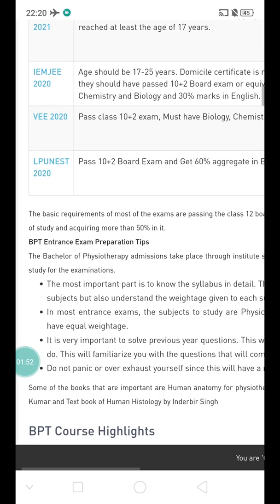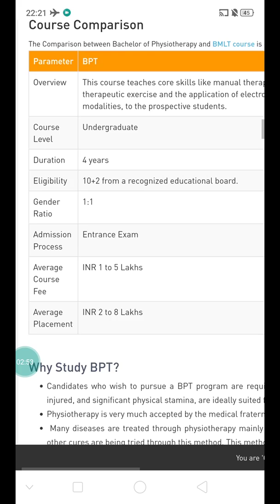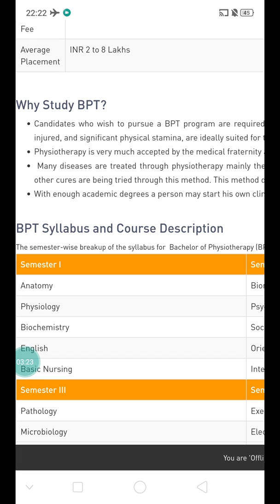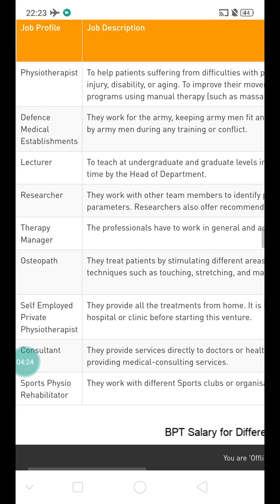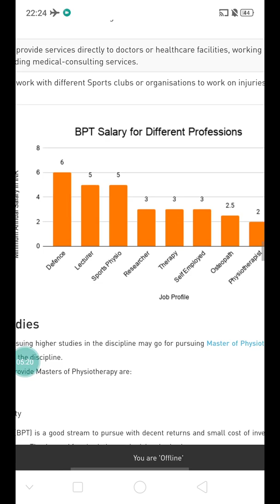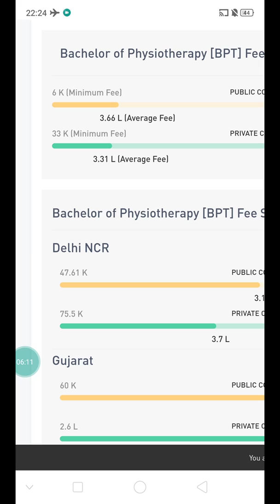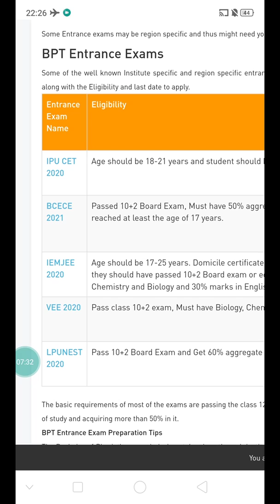Salary of Physiotherapist BPT Entrance Exams Carrier in BPT 😎😊😉😍☺️😮🤩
collegedunia logo
TOP UNIVERSITIES
TOP COURSES
COLLEGES
EXAMS
REVIEWS
NEWS
ADMISSION 2020
WRITE A REVIEW
 LOGIN
 DOWNLOAD
HOME

STUDY ABROAD ^

COMMERCE  ^

ENGINEERING  ^

MEDICAL  ^

MANAGEMENT  ^

MORE ^
Bachelor of Physiotherapy [BPT] - Course Overview

STREAM
MEDICAL

DURATION
4 YEARS

COURSE
PHYSIOTHERAPY

COURSE TYPE
GRADUATION

COURSE OVERVIEWBPT COLLEGES
Table of Contents
BPT Admission Process
BPT: What is it about?
Why Study BPT?
BPT Syllabus and Course Description
BPT Colleges
BPT Distance Education
BPT Career Prospects
BPT FAQs

GET FREE COUNSELLING
BPT (Bachelor of Physiotherapy) Course Syllabus, Colleges, Exams, Fees, Salary
Updated On - April 18th, 2020
Sounak Banerjee
Sounak Banerjee
Content Curator
Bachelor of Physiotherapy or BPT is an undergraduate program which is of 4-year duration including compulsory six months of clinical internship. This program involves the science of physical movement aimed at preventing disease and disability.

AIIMS New Delhi Admissions Kolkata Medical College Reviews CMC Vellore Admissions
In order to be eligible to apply to this program, candidates are required to have passed Class 12 or equivalent in relevant discipline from a recognized board.

Also, Read Top BPT Colleges in India

Some of the top BPT colleges in India offering this program are provided in the table given below:

NIRF Medical Rankings Name of the College Admission Process Total Fees Average Placement Offer
3 Christian Medical College, Vellore Entrance Based INR 85,270 INR 2,80,000
7 Kasturba Medical College, Mangalore Entrance Based INR 1,96,000 INR 3,00,000
11 Sri Ramachandra Institute of Higher Education, Chennai Entrance Based INR 5,00,000 INR 5,80,000
18 Christian Medical College, Ludhiana  Entrance Based INR 3,11,000 INR 10,00,000
27 MS Ramaiah Medical College, Bengaluru Entrance Based INR 1,16,000 INR 4,20,000
The course is provided in the country at an average annual course fee ranging from INR 22,105 to INR 2,30,000, varying across different institutes.

 APPLY NOW
 CHECK ELIGIBILITY
 GET UPDATES
Successful graduates of the course are lucratively employed in areas such as:

Hospitals
Health Institutes
Fitness Centres
Private Clinics
Sports teams
The average annual initial salary ranges between INR 2.8 and 8 Lakh, depending upon the candidate’s expertise in the field and relevant skill set.

BPT Admission Process
BPT Admission Process
Candidates are offered admission to this program in India mostly based on performance in a relevant institute-specific entrance test.

Often subsequently, two additional rounds of conference and private Interview are held for assessment of the candidate’s general aptitude for the course.
For filling online, candidates got to attend the administrator website of the concerned entrance examination and fill the wants . After that, a print out of the completed form is to be taken out. The print out alongside the obligatory documents and DD of the required amount is required to be sent to the relevant exam body.
For offline applications, candidates get to get the shape alongside the brochure from the exam conducting body or from the designated centres and may finish the formality.
There is no Bachelor of Physiotherapy (BPT) specific All India Entrance Exam. NEET and AIIMS do not conduct tests for Bachelor of Physiotherapy (BPT) admissions.

 APPLY NOW
 CHECK ELIGIBILITY
 GET UPDATES
BPT Eligibility Criteria
Candidates seeking admission to Bachelor of Physiotherapy (BPT) need to fulfil the minimum eligibility criteria listed below:

Higher Secondary (10+2) or equivalent qualification from a recognized university.
The candidate should have pursued science stream with Physics, Chemistry and Biology as main subjects.
A minimum aggregate score of 50% or equivalent CGPA at the 10+2 level (45% for SC/ST/OBC candidates).
Some Entrance exams may be region specific and thus might need you to produce your domicile certificate.

BPT Entrance Exams
Some of the wel